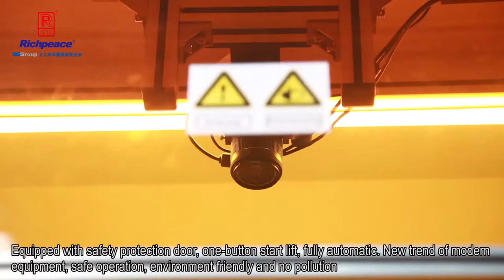Richpeace Laser cutting machine for automobile windshield Sun Shade